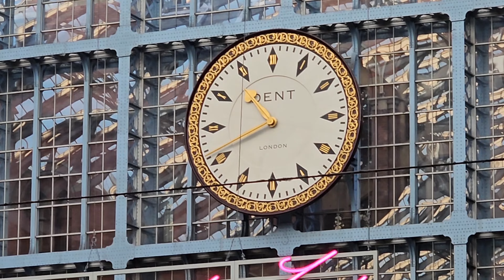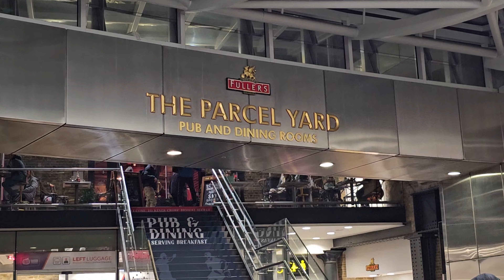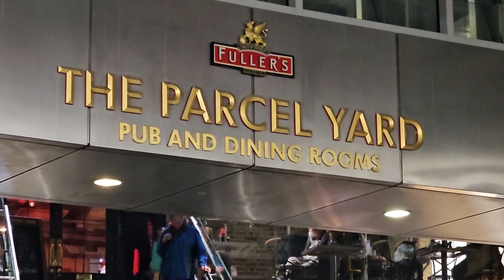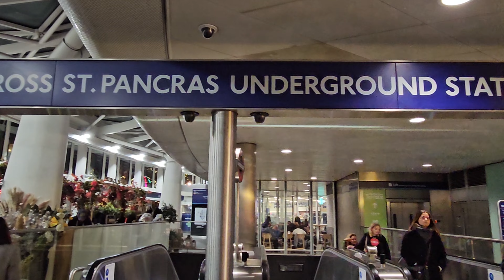London Kings Cross station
London Kings Cross station, Euston Road, London, Greater London, N1 9AL